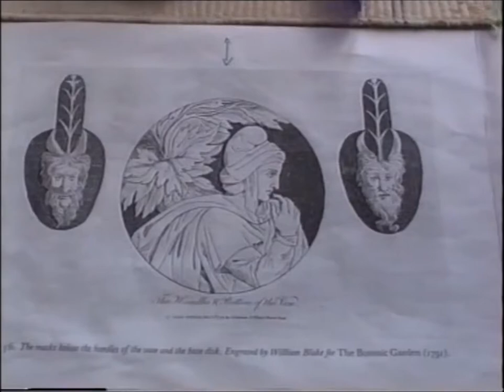Havlík & Co. - Portland Vase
Take a look at our video from the production of a masterpiece - Portland Vases, you can see Mr. Josef Balcar -  glass engraving master at work.